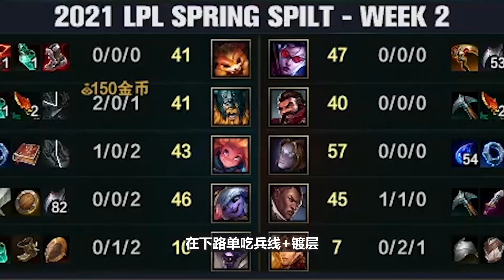【赛事晚自习67】iG刚赢JDG就被爆冷，3射手阵容问题到底出在哪？IG vs LNG细节复盘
来了